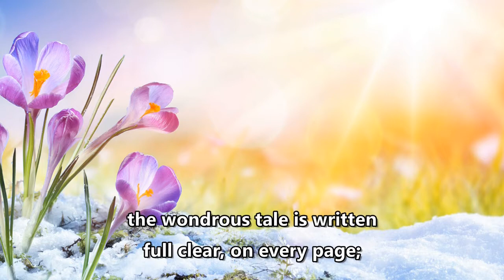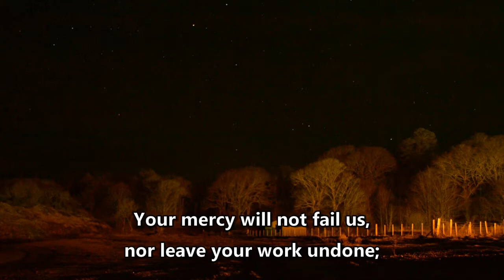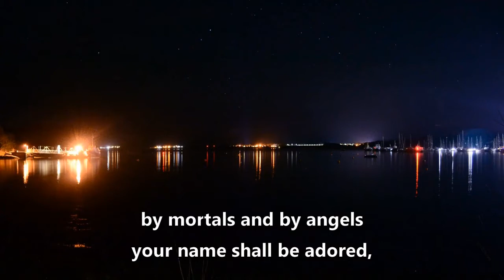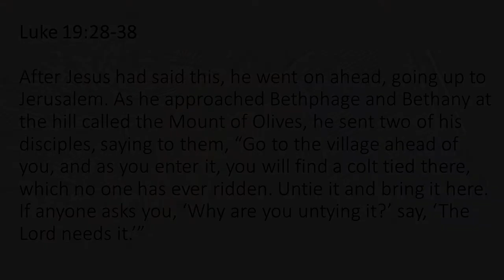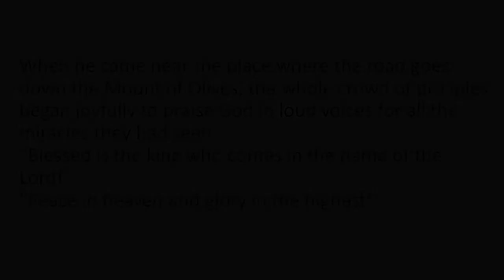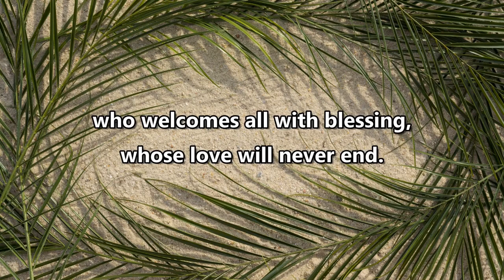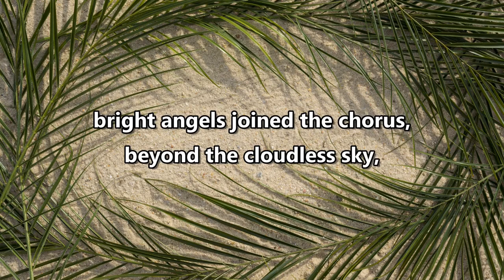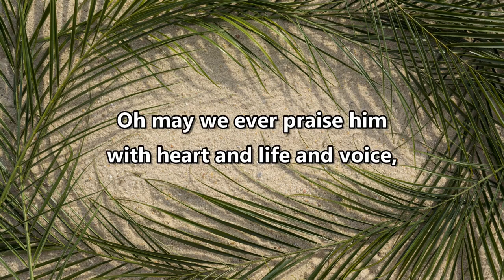Moving forwards facing backwards - online service of 22/04/10 - Palm Sunday